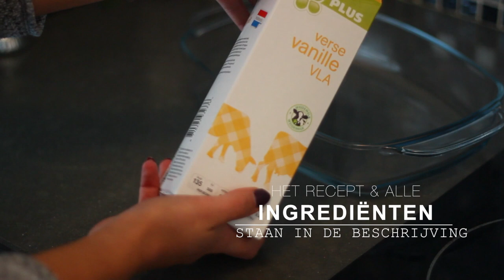Pepernoten tiramisu - FEMME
Hi meiden! Vandaag laat ik jullie zien hoe je pepernoten tiramisu kunt maken. Leuk en vooral erg lekker voor tijdens sinterklaas volgende week! Het recept vind je hieronder.

1. Mascarpone (1 pakje)
2. Opgeklopt slagroom (1 pak)
3. 3 eetlepels suiker
4. 100 ml vanille vla
5. Pepernoten
6. Koffie of cappuccino
7. Een ovenschaal of kleine dessert glaasjes

Hoe ga je te werk?
Meng de slagroom, vanille vla, mascarpone, en de suiker tot een glad beslag. Laat intussen de pepernoten in de koffie weken totdat ze een beetje zacht zijn. Verdeel vervolgens de vochtige pepernoten op de bodem van een ovenschaal of eventueel in kleine dessert glaasjes. Verdeel vervolgens het witte mascarpone mengsel over de pepernoten bodem. Bestrooi tot slot nog wat pepernoten over het geheel, en laat het een uurtje of 4/5 in de koelkast staan zodat het goed stevig wordt. Eetsmakelijk! xx Manon

VRIJDAG: G-DAY (guest of gezamenlijke video)
Femme is een lifestyle channel voor vrouwen. Elke doordeweekse dag wordt er een nieuwe video geupload. Wij maken video's over alles wat vrouwen bezighoudt. We gaan ook verder dan alleen beauty, fashion, lifestyle, food, entertainment, sport, gezondheid en lifehacking. Wij willen het leven van een vrouw makkelijker maken. Verwacht dan ook heel veel meer dan shoplogs, DIY (Do It Yourself), tips, tutorials en how to's, make up looks, lookbooks, tags, challenges en outfit video's. Veel plezier met kijken en laat even een comment achter! -X- Jiami, Charlotte, Mascha, Sharon, Manon en Sanny